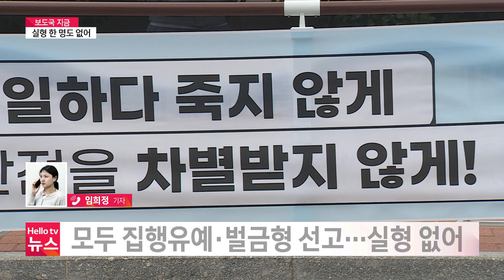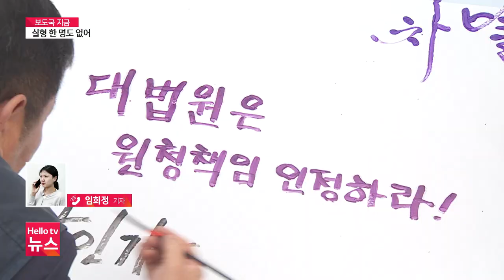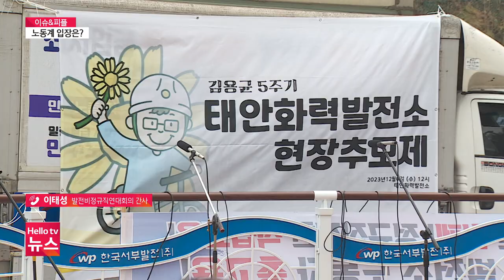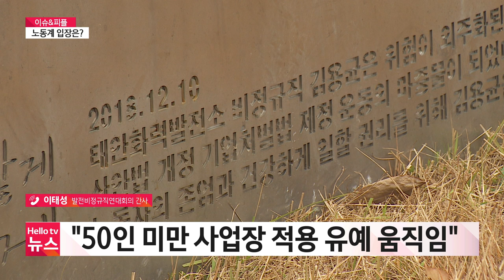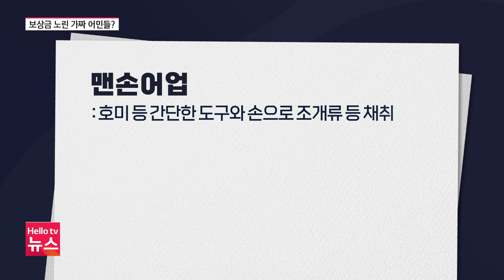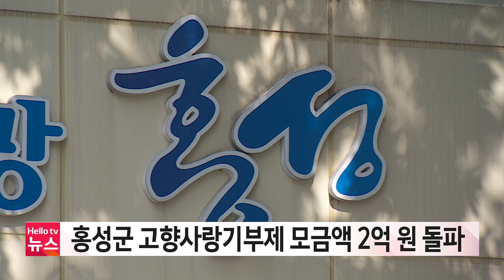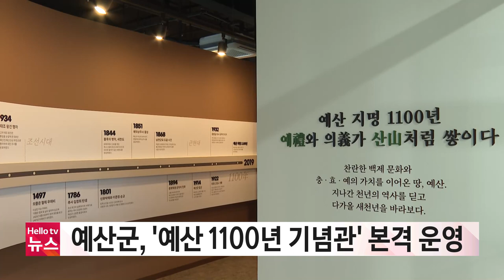'고 김용균 사건' 원청 대표 무죄 확정 ㅣ[풀영상] 헬로tv뉴스 충남 2023년 12월 7일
1.보상금 노렸나…"가짜 어민 다수"
2.'고 김용균 사건' 원청대표 무죄 확정…관련자 10명은 유죄
3.당진 원당동 개발 본격화…공동주택 등 조성
4."원청 대표 무죄"…노동계 분위기는?